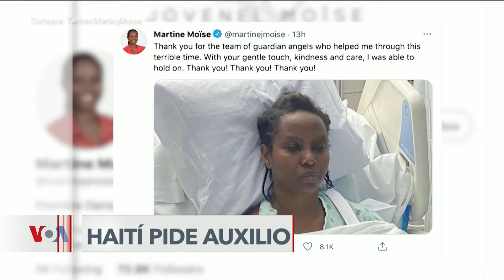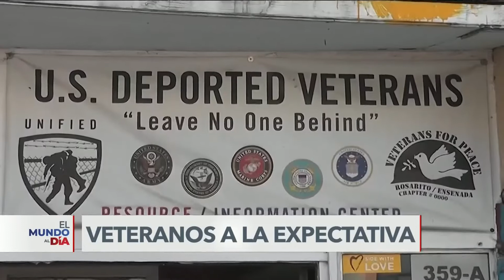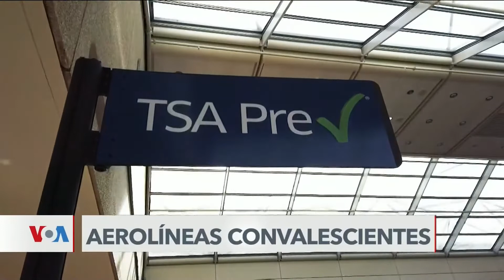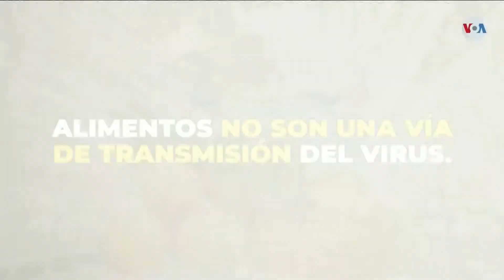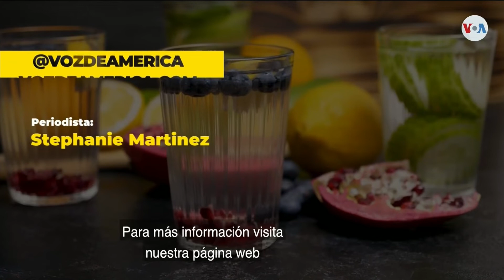El Mundo al Día: 07/15/21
Casa Blanca descarta cambios radicales en su política hacia Cuba. Pocos venezolanos en EE. UU. piden el TPS, y el tiempo se acaba. Además veteranos que fueron deportados buscan una oportunidad para regresar a EE. UU. Y, son ya 24 los colombianos investigados por el magnicidio en Haití.